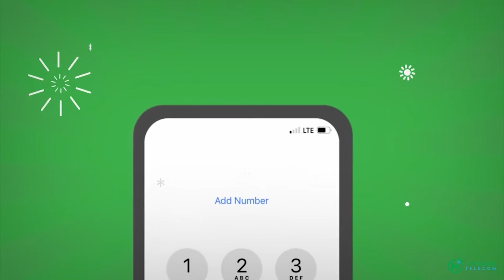Xildhibaan Isaaq Yaroow Xasan oo lagu soo doortay Garbahaarey "Aniga 17sep baan ku soo baxay,